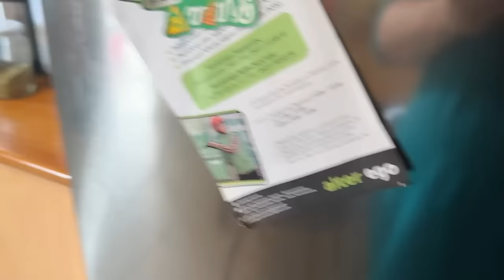Thekflix #5 Όταν ο σύντροφος μαγειρεύει...!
Το Thekflix είναι μια απόπειρα για wannabe sit down και όχι standup κωμικούς μονόλογους με ψυχοθεραπευτική χροιά ή ακόμη και άρωμα.